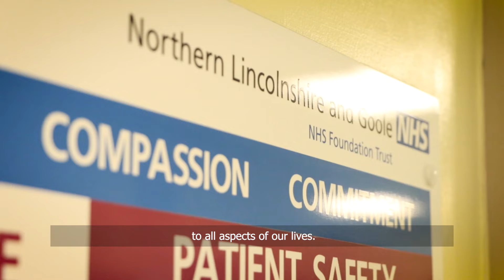Attending your appointment | Northern Lincolnshire and Goole NHS Foundation Trust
If you're invited for an appointment at a hospital, it's important to attend. Here, members of staff from Northern Lincolnshire and Goole NHS Foundation Trust explain some of the measures in place to keep you safe.

This video has been created by Humber and North Yorkshire Cancer Alliance, part of the Humber and North Yorkshire Health and Care Partnership, and in conjunction with Northern Lincolnshire and Goole NHS Foundation Trust